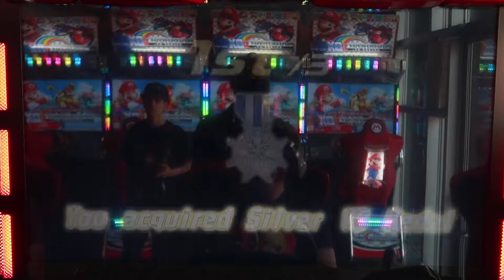WMMT5 - RX7 showing whos boss